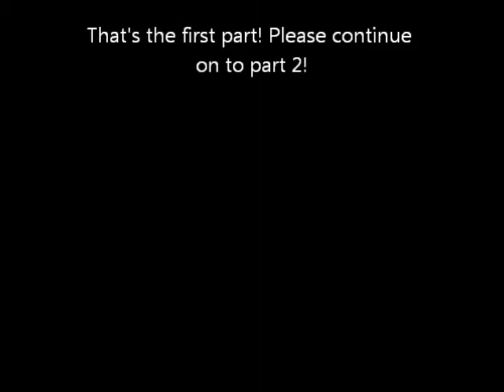Road Trip 2011 Day 5.1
So we drove through rain, then snow, then rain, then more snow, all day long! Some of it is funny, but not really the best film I captured during the trip. Stupid birthday!
But my kitty ears were awesome!